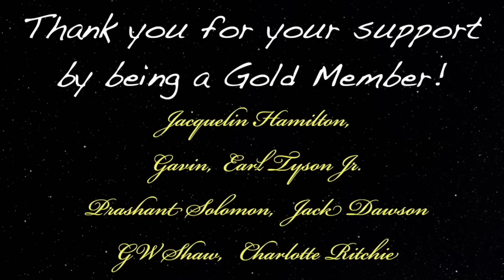Man Had Glimpses Of The Future With A Time Travel Machine!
Podcast guest 940 is Aage Nost author, On-air personality, seasoned aircraft pilot, hypnotherapist, UFO researcher and cosmic explorer. Aage is student of many sciences including metaphysics, theoretical physics and different forms and theories of spirituality. He also hosts a weekly show at The Universal Consciousness Show. During this video we talked about time travel, the existence of a soul and more.

00:00:00 Intro
00:01:38 UFO News
00:05:52 Time Travel
00:25:38 Astral Traveling
00:29:51 Time Travel Device
00:39:36 Matrix Simulation
00:43:33 Astral Traveling
00:45:39 Out Of Body Exercise
00:52:52 Mastermind
00:55:19 Final Information

Spiritual Science, Higher Conscious Thinking, and How to Access The Universal Consciousness